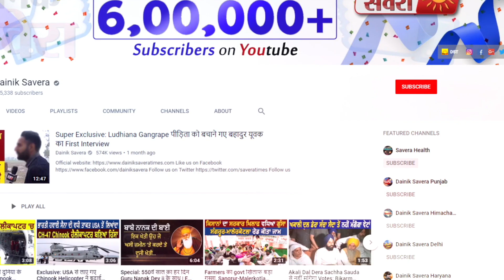Akali Dal और Congress की राजनीती में घिरे Punjab Police के IG Kunwar Vijay Pratap Singh!